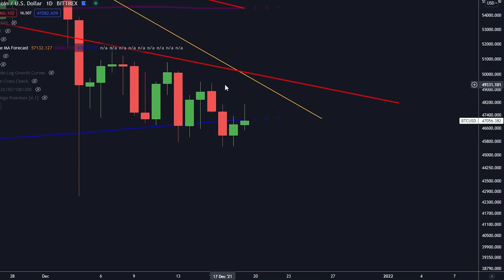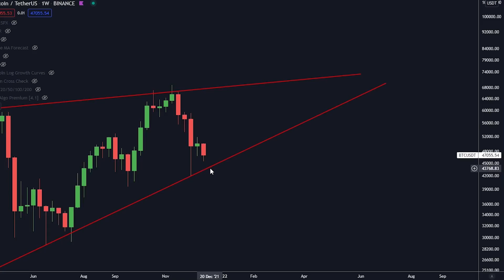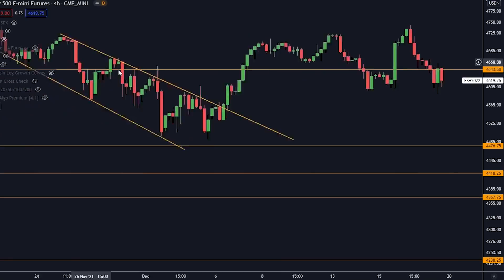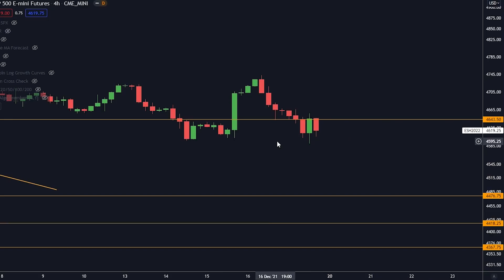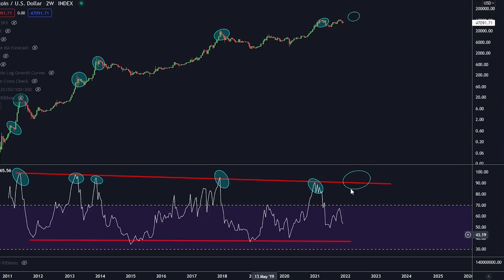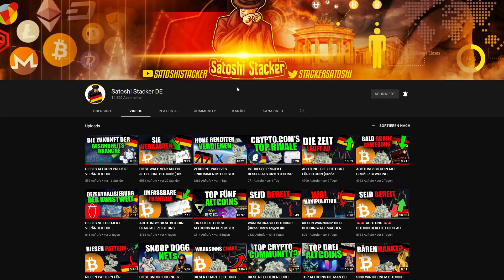GROßE WARNUNG!!! DAS IST KRITISCH FÜR BITCOIN! [Jetzt vorbereiten...]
Heute unterhalten wir uns über Bitcoin.

11.500$ BONUS HIER UNTEN!

⛓ 🔗 Nützliche Links 🔗 ⛓